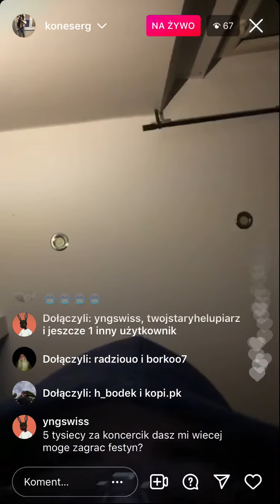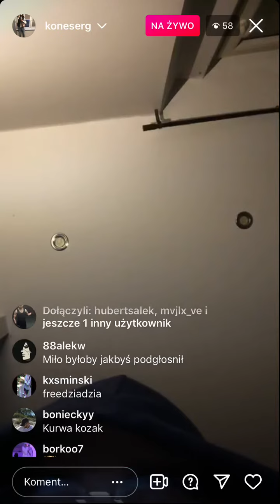KONESER - HALKK HOGUN (SNIPPET)